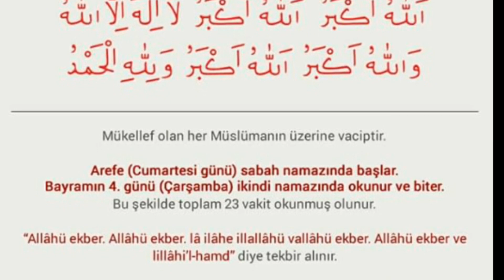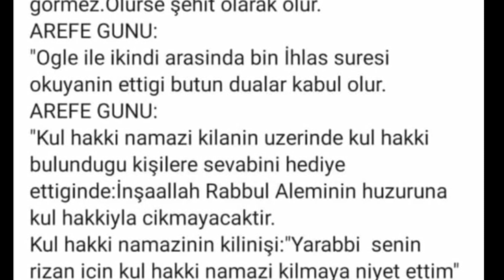AREFE GÜNÜ YAPILACAKLAR! (Teşrik Tekbirleri, 1000 İhlas...)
Bu videomuzda, Kurban bayramı Arefe günü yapilacak lar, arefe günü yapılacak ibadetler ve arefe günü yapilacak dualar gibi merak edilen sorulara cevap vermeye çalıştık.

Ayrıca eklememiz gerekir ki, çoğu yerde Arefe günü türbe ziyaretleri, ölümü hatırlama ve bayramın verdiği neşe ve güzelliklerin insani, gaflete sevk etmemesi için harika uygulamalardandir.

* Twitter_faydaliolannevarsa
→İnstagram_faydaliolannevarsa
→Facebook_faydaliolannevarsa

🔑 Kelimeler...